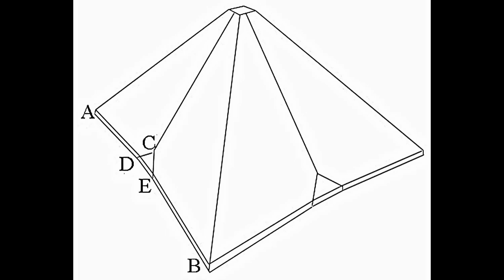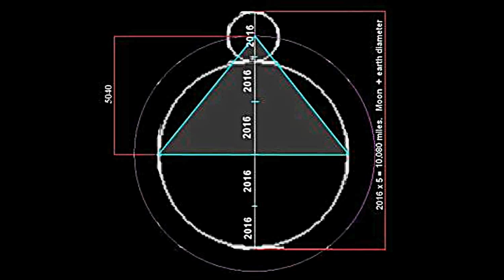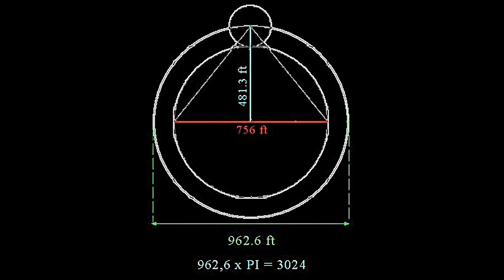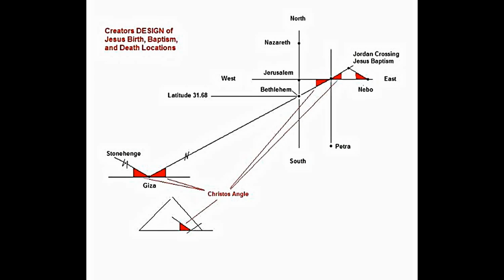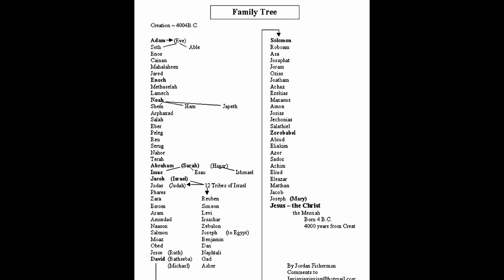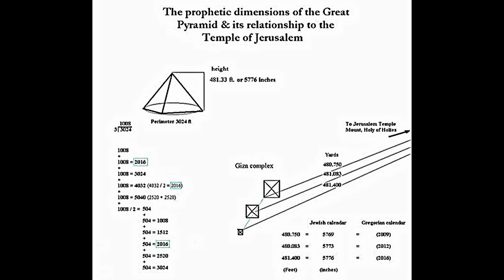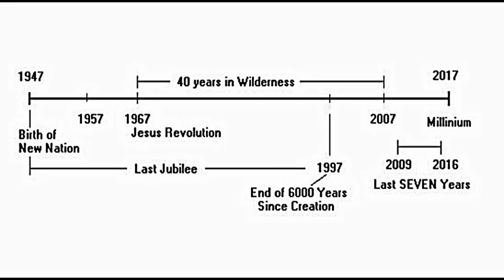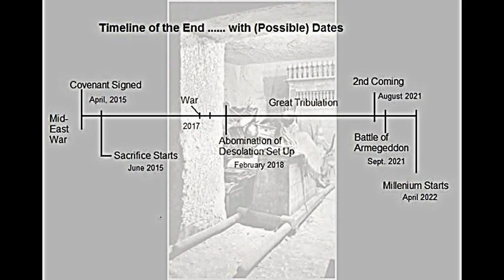The true meaning of Joseph's Pyramid (AKA The Great Pyramid)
Joseph's Pyramid, also known as the Great Pyramid.
The true meaning of the Great Pyramid.

The monument is designed with 3 standard measurements: the inch, the foot and the ancient and (27.5 inches). It also has a few standard dimensions because of its special shape: its height, base (width), apothem, and perimeter of its base. Let’s start with the standard measure of its base (width), which is 756.25 feet long. That’s long.
And similarly, the height of this monument is 481.25 feet high, not only towers 48 stories over the desert below, but matches up with the Hebrew word for year, Shanah (ShNH), which likewise when taken in its more potent gematria milui (spelled-out) value (ShYN NVN HY) gives us 481. So while “year” and “50” seem to go together beautifully in the concept of the critical “jubilee year” concept,
simple arithmetic gives us (756 – 481) = 275, which, if you recall from our article on the derivation of the ancient and future cubit, was the total value of the Tetragrammaton in its full form, encompassing all four aspects, which collectively totaled 232 + 39 letters + 4 Names = 275. And since 275/10 sefirot = 27.5, the secret measure of the Holy cubit, 27.5 inches. So we have this divine bond between 756 and 481, or alternatively between the letters Nun (50) and Shanah.
The world knows it as the Great Pyramid of Cheops (Khufu), which has helped to conceal its true import.
The South base, since all four are slightly different, yet extremely precise,, which is exactly 756.25 feet wide and the exact height of the pyramid is precisely 481.25 feet tall. The basic measurements of the
pyramid (756.25 – 481.25 = 275) give the exact dimension of the ancient and future cubit in terms of the Divine Name of G-d.
examine closer the Hebrew letter Nun (NVN)
spelled out and see that its gematria milui value (50+6+50) is 106 and that the 4 letter Nuns (NVN) that represent the 4 bases of the pyramid add up to 106 x 4 = 424, the exact numerical value of Moshiach Ben
David (the Messiah).
The number 4, as in the 4 sides and the 4 letters in the Tetragramamton (YHVH), in Hebrew is represented by
the letter dalet (D), and as we said, the number 50 is represented by the letter Nun (N). Together, they
represent the combination DN, which Abraham, the Patriarch, informed us in his Sefer Yetzirah, are the letters
that control the destiny of the month of Cheshvan (Scorpio) and moreover, they are directly connected with the
revelation of Moshiachould very well represent the 4 Letters of the Tetragrammaton (YHVH), after all
the secret entrance to the pyramid was located 55 feet off the ground with a futuristic YHVH engraved
Odd if an Egyptian pharaoh was the architect or builder, don’t you think—but the 4 sides could also represent the 4 exiles, starting with the one in Egypt that began with Joseph and lasted 210 years.
Now, there might be more to that than you think. Remember the height of the pyramid is 481.25 feet, the
same as the gematria (481) of the Hebrew word for years, and 481.25 feet = 210 cubits, which is also the
same as the exact number of levels of stone in the pyramid, 210.
Please note, that the number 210 in Hebrew counting is comprised of the letters, Resh (R) and Yud (Y), the two letters that Abraham Avinu advised controlled the destiny of the month of Elul (Virgo).
Obviously, the height of the pyramid could very well mark the 210 years of the Israelite exile in Egypt.
But the height of the pyramid may reveal something else as well, because 481.25 feet is also 5775 inches, or in terms of years, 5775 would be the year 2015 CE and 3 years shy of the date given to us by Rav Ashlag and marked by the Divine Calendar, etc for Moshiach and the geula: 5778.